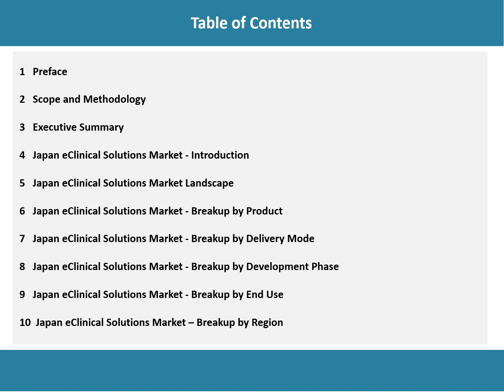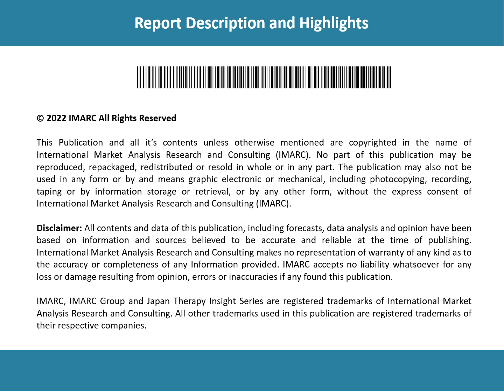Japan eClinical Solutions Market Size, Share, Trends, Growth, And Forecast 2024-2032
Get in-depth analysis of the Japan eClinical solutions Market Market market report 2024!  In this comprehensive report, we provide insights into the key trends, market dynamics, and growth opportunities shaping the industrial burner industry. Whether you're a industry professional, an investor, or looking to know about the market trends, this report is your go-to resource.

Key Highlights:

Global Market Overview: Get insights into the historical and Forecast data of the Japan eClinical solutions Market
Market Trends and Drivers: Explore the latest trends and factors influencing market cultivated species, derivatives, application areas, end-use, and route of administration.
Industry Segment Analysis: Understand Industry Segmentation based on market based on product, delivery mode, development phase, and end use.